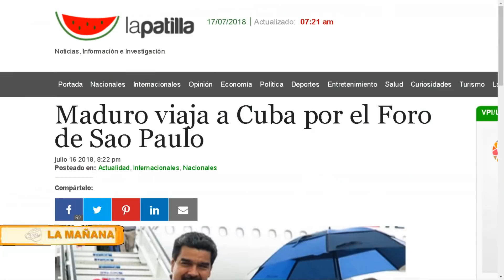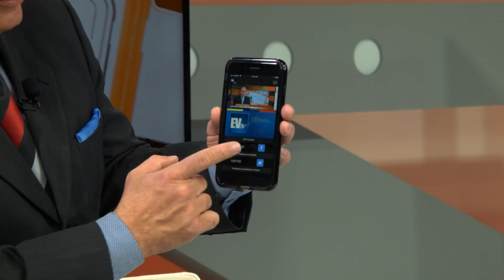Adán Chávez: alcahuete del mayor genocidio de América Latina LaMañana Seg 1